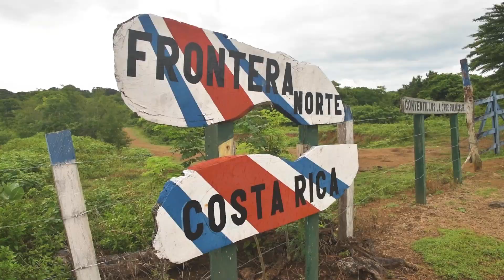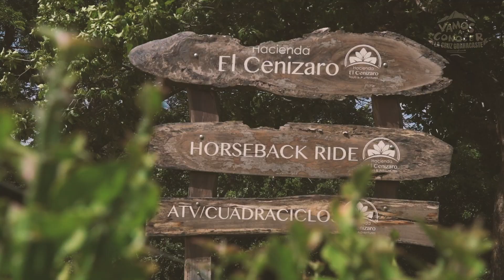LA CRUZ DE GUANACASTE - TOUR a CABALLOS / VAMOS A CONOCER LA CRUZ DE GUANACASTE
Una producción de Esencia tv para el Hotel y Hostal La Casa del Viento en La Cruz de Guanacaste.

Una serie de 6 videos que incentivan al turismo local en la zona norte de Costa Rica.